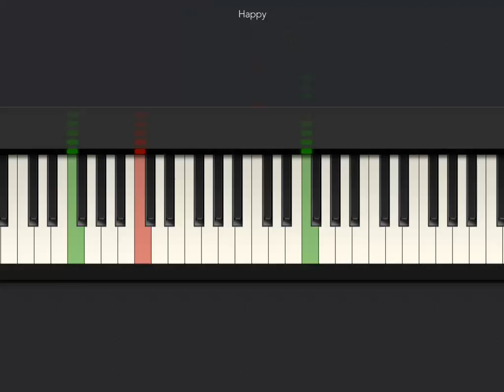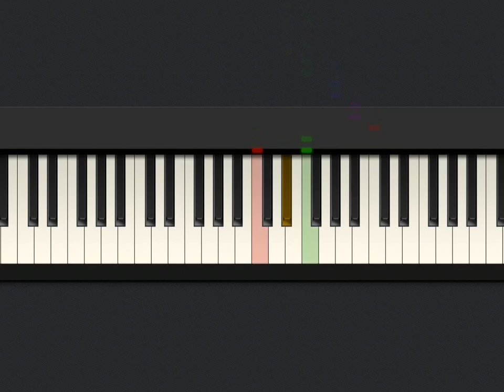[Tiny Piano] Pharrell Williams "Happy" keyboard Tutorial (Easy)